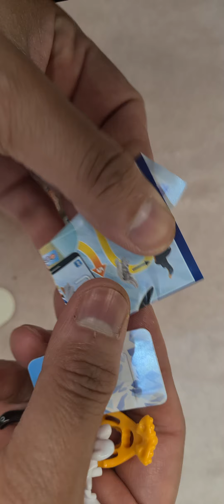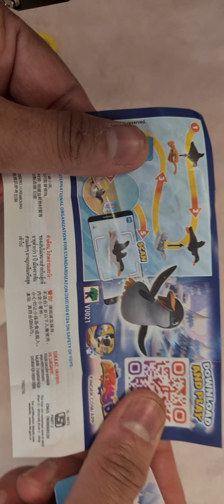Unwrapping Kinder Egg, Crunchie, Chocolate Umbrella ASMR | Satisfying video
Today I am unwrapping Kinder egg, Crunchie, Chocolate Umbrella.

Satisfying video

ASMR